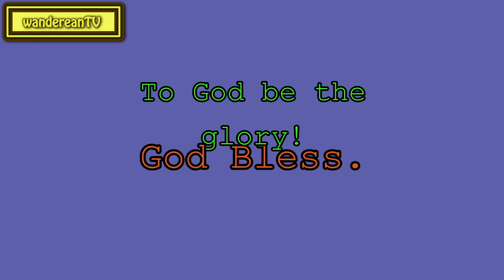The Snare Of The Fowler - Psalm 91:3 || Charles Spurgeon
Charles Haddon Spurgeon
Sermons

Isaiah 43:10
Isaiah 40:11
John 6:63
Lamentations 3:21
Acts 10:38
I Thessalonians 2:18
Luke 2:25
Job 9:33
Daniel 3:25
Proverbs 5:11
John 1:12
Deuteronomy 7:20
Psalms 89:13
Psalms 65:10
Revelation 3:14
Genesis 21:19; Luke 24:31
Hebrews 10:31
Psalms 18:35
Isaiah 57:10;Jer. 18:12
II Kings 10:31
1 Thessalonians 5:17
I Samuel 15:22
Ezekiel 20:41
Hebrews 12:27
Romans 15:13
Matthew 26:36
Hebrews 11:34
John 4:35
Genesis 4:10;Hebrews 12:24
Revelation 20:11
Isaiah 28:29
Psalms 51:14
Matthew 15:27
Ephesians 5:14
Psalms 72:15
Isaiah 59:19
Jude 1:20
Luke 5:17
I Corinthians 15:26
Deuteronomy 29:18